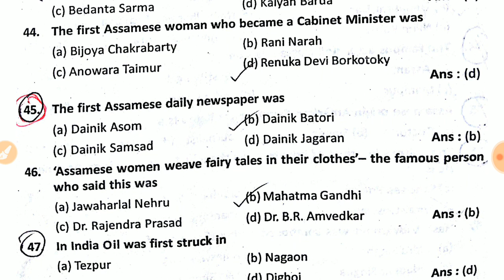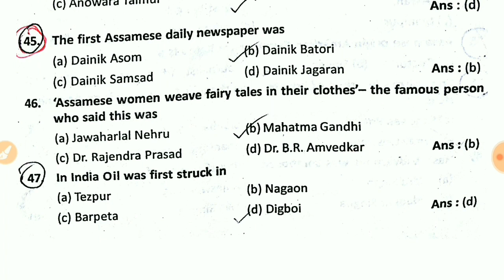Assam GK l DEE Assam l Special Class 7 l By GyanTech 4U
Very Very Important Question of Assam GK for DEE exams 2019. Special class for all kind of competitive examination.

A special class for upcoming DEE exams. Important selected questions are duscussed here.

Special Class DEE Assam and all other competitive exams.